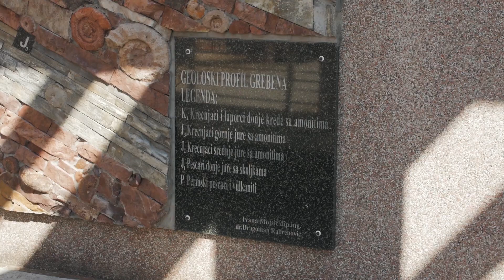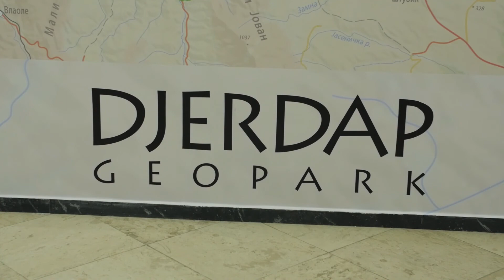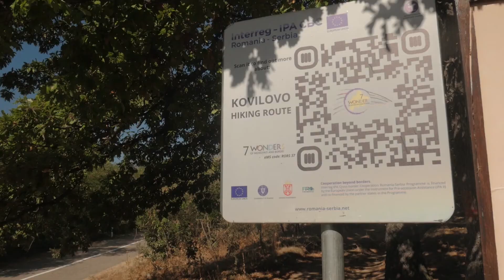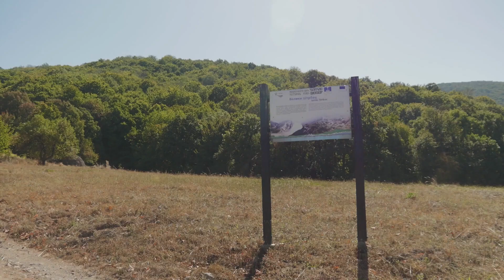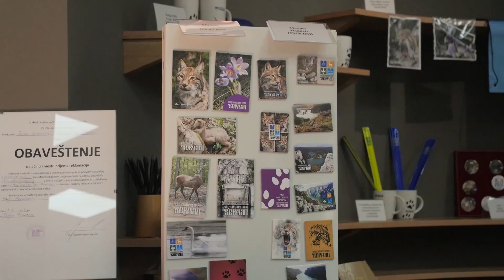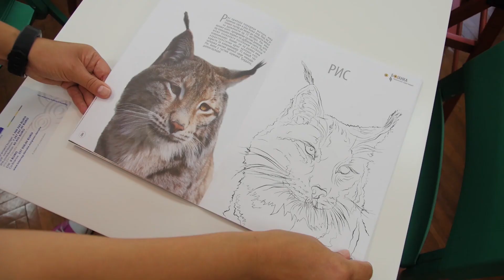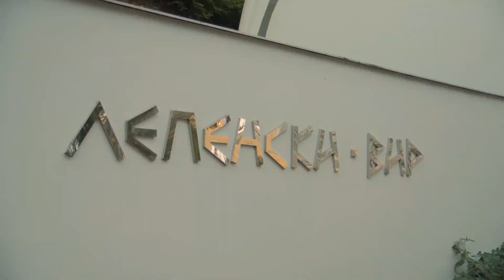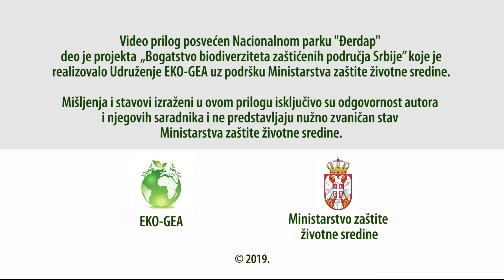Bogatstvo biodiverziteta Nacionalnog parka Đerdap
Nacionalni park „Đerdap” nalazi se u severoistočnom delu Republike Srbije, na granici sa Rumunijom i obuhvata delove masiva Severnog Kučaja, Miroča i Štrbca. Ovo područje je 1974. godine stavljeno pod zaštitu kao Nacionalni park Đerdap a svakako najimpresivnija crta reljefa ovog parka je grandiozna Đerdapska klisura, najduža i najveća klisura probojnica u Evropi.